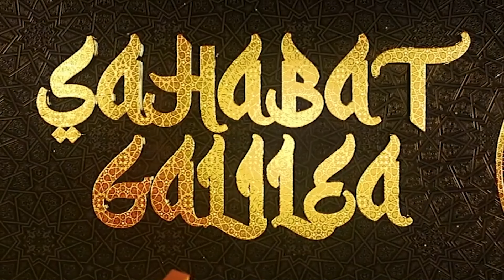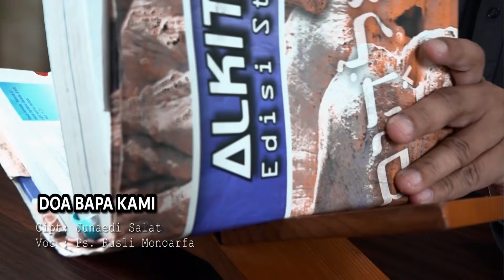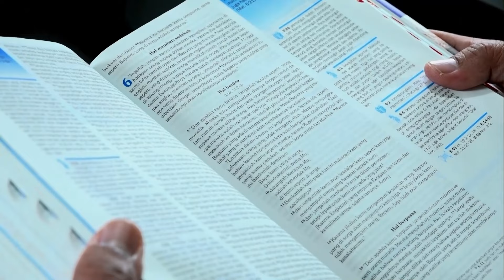Inti Kekristenan | Ps. Rusli Monoarfa | SG-1135. Kamis, 25/01/2024